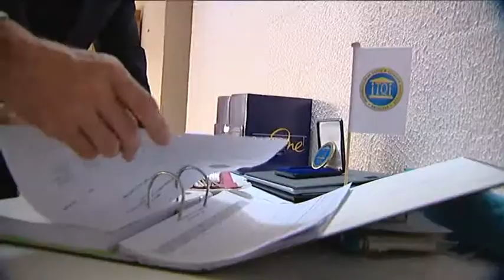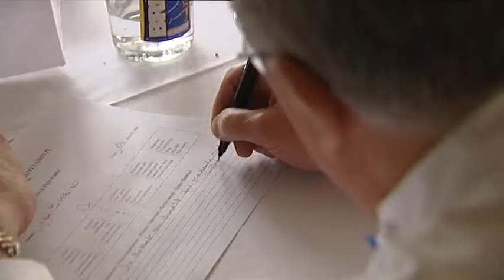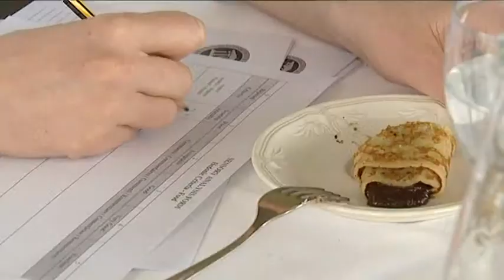iTQi food & drink evaluation by top Chefs and Sommeliers - TV interview